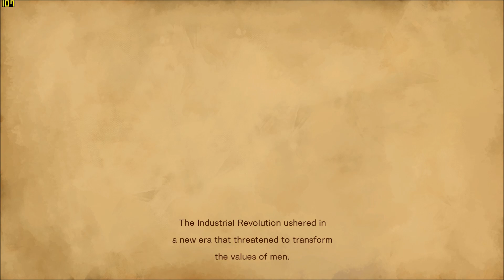Bloodstained Ritual Of The Night PC Gameplay GTX 950M 60FPS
GPU: GeForce GTX 950M
CPU: Intel(R) Core(TM) i7-5500U CPU @ 2.40GHz
Memory: 8 GB RAM (7.92 GB RAM usable)
Current resolution: 1920 x 1080, 60Hz
Operating system: win 8.1